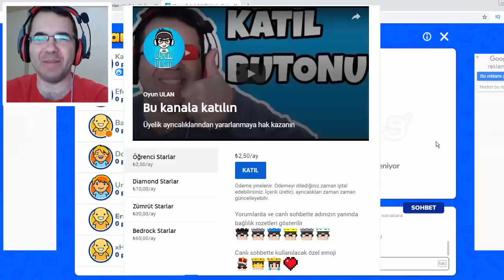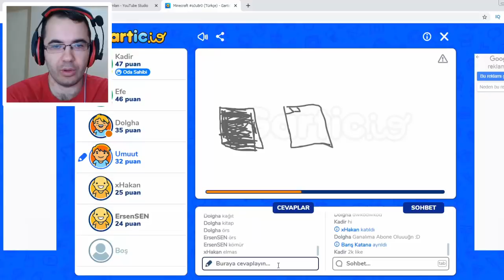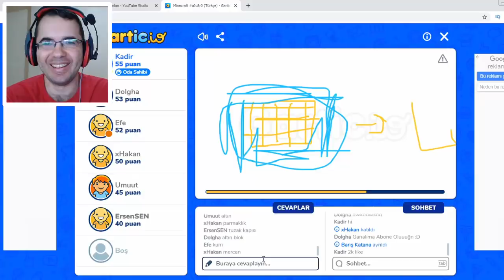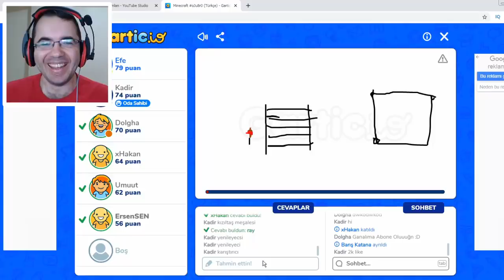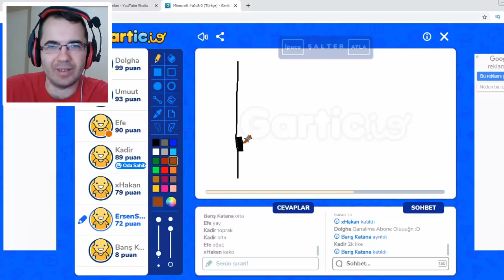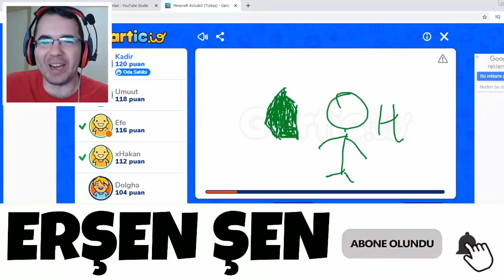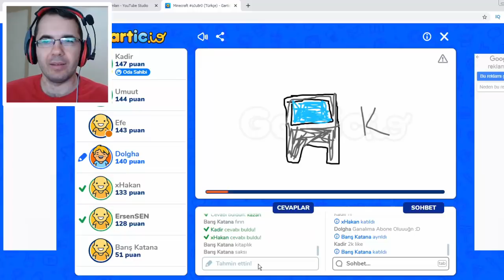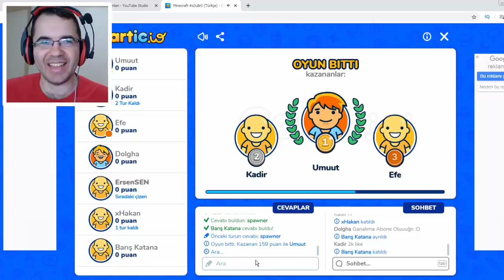KÖR EDEN ÇİZİMLER! GÜLMEKTEN KARNIMIZ AĞRIDI | Gartic.io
Video İçeriği;

KÖR EDEN ÇİZİMLER! GÜLMEKTEN KARNIMIZ AĞDIRI | Gartic.io
KÖR EDEN ÇİZİMLER
GÜLMEKTEN KARNIMIZ AĞRIDI
Gartic.io Erşen ŞEN
Gartic.io Oyun ULAN
Gartic.io ErsenSEN